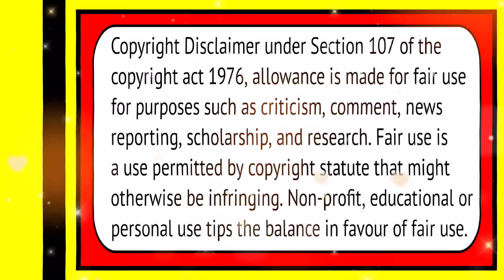😱😱Goldmines Movies चैनल बन्द हुआ??😭😭 || goldmines movies channel